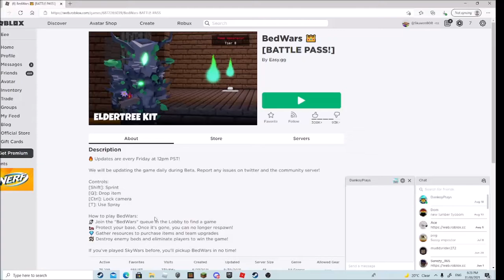How Did BEDWARS get POPULAR ON ROBLOX????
I Fixed my Microphone and explained how it got popular quickly